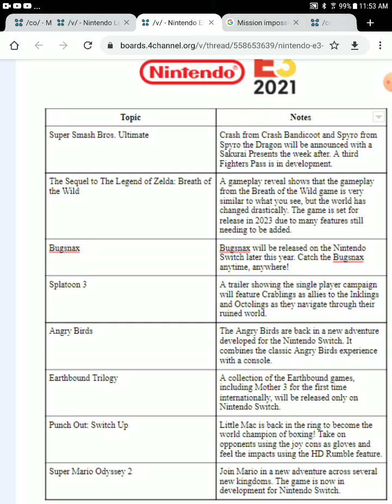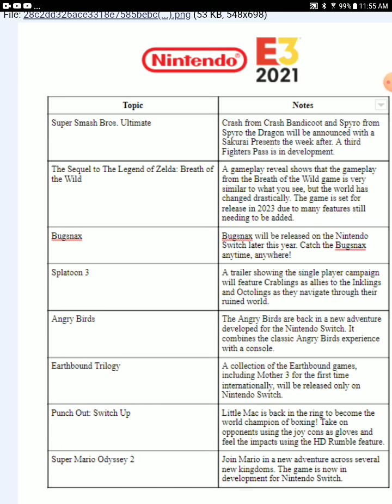Nintendo direct leak e3 2021